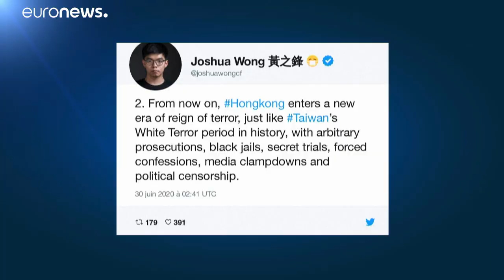Принят закон об обеспечении национальной безопасности в Гонконге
Парламент Китая принял вызывающий опасения правозащитников закон об обеспечении национальной безопасности в Гонконге.